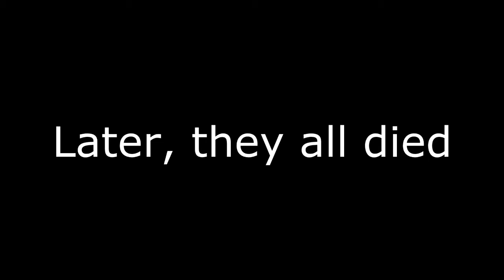Soldier finds a new bird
Its my first Gmod video ( ͡° ͜ʖ ͡°)